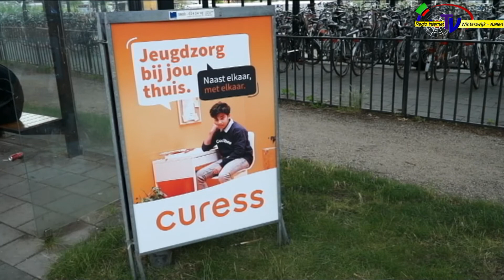VVD Aalten stoort zich aan reclameborden van Curess